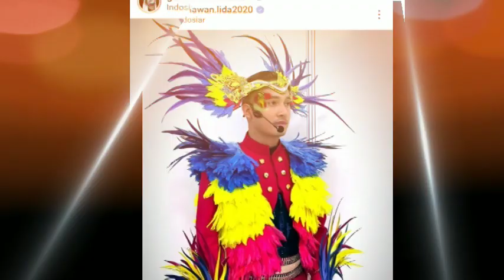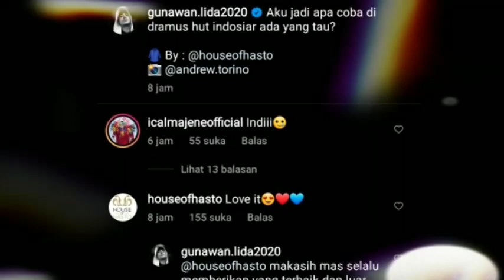AKU PUNYA HATI, HATIKU PUNYA KAMU,,, UNGKAP RARA UNTUK GUNAWAN LIDA || Gunara HUT 27 Indosiar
MANZA MEDIA - Sebelumnya kami mengucapkan selamat ulat tahun buat indosiar yang ke 27, semoga menjadi saluran tv yang selalu motivatif dan cinta budaya.
indosiar juga sudah mengadakan acara hut dalam konser 2 hari berturut-turut dengan penampilan2 yang spetakuler dari para penyanyi tanah air.

pasangan gunara juga ikut dan diundang dalam memeriahkan acara tersebut. dalam vidio kali ini akan membahas postingan mereka berdua rara dan gunawan di aplikasi Instagram dengan akun IG milik pribadi mereka berdua.
yaitu sebuat postingan terlihat foto mereka dengan custum busana acara hut indosiar, tapi yang menjadi perhatian publik adalah caption masing2 psotingan tersebut.
penasaran langsung saja cek vidionya ..!!